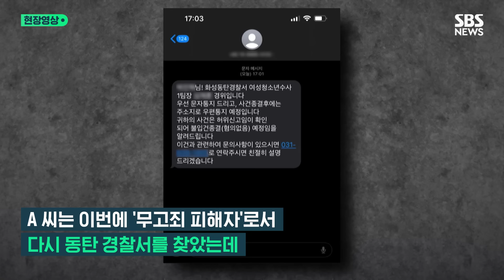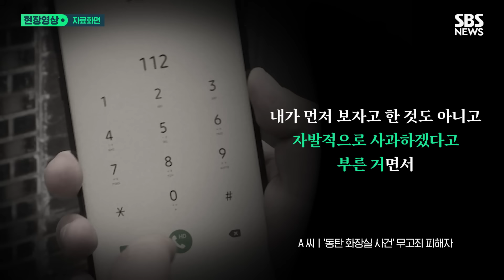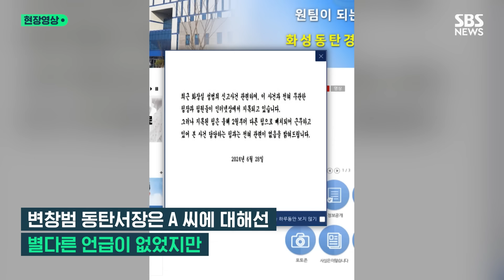'성범죄 누명' 청년에 사과한다던 경찰 "불러놓고 X 씹은 표정"…동탄서장도 입 열었지만 '황당' (현장영상) / SBS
헬스장 화장실을 갔다가 한 여성의 신고로 성범죄자로 몰려 강제 추행 혐의로 입건까지 됐던 20대 남성 A 씨가 무혐의로 풀려난 사건이 있었습니다.

당시 A 씨를 조사하며 강압적 태도로 공분을 샀던 경찰이 A 씨에게 직접 사과하겠다며 A 씨를 경찰서로 불렀지만,  A 씨는 어제(3일) 무고죄 피해자로 경찰 조사를 받은 뒤 "사과하겠다던 경찰의 태도가 실망스러웠다"고 밝혔습니다.

A 씨는 "여성청소년강력팀장과 팀원 2명, '떳떳하면 가만 있으라'고 말한 수사팀 한 명이 왔다"며 "당연히 보자마자 '죄송합니다'가 나올 줄 알았는데, 팀장은 궁금한 것 있으면 물어보라더라"고 주장했습니다.

이에 A 씨가 사과하겠다고 부른 것 아니었냐고 묻자 경찰이 "수사하려다 보니 어쩔 수 없었다"는 식으로 대답했다는 겁니다.

A 씨는 "유일하게 '떳떳하면 가만 있으라'는 발언을 한 수사팀원만 진정성 있게 사과하길래 이럴 거면 왜 보자고 했나 싶다"며 "더 당황했던 건 한 분이 제 말을 끊으려 했고, 방에 들어올 때부터 똥 씹은 표정에 전혀 미안해하지 않았다"고 거듭 주장했습니다.

이어 "제가 말 끊지 말라 했더니 언짢아하길래 '사과할 생각 없냐' 물으니 '미안하다'고 하긴 했다"면서도 "마지못해 하는 느낌이어서 마치 내가 악성 민원인이 된 것 같았다"고 호소했습니다.

또 A 씨는 허위 신고 여성에 대해 사과 한 마디도 듣지 못했다며 선처 없이 엄벌을 원한다고 밝히기도 했습니다.

한편 초기 수사를 맡았던 여청강력범죄팀장은 한 매체를 통해 "그간 여청1팀에서 수사한 것으로 오해 받아 다른 팀장과 팀원이 비난 받았다. 동료들이 상처를 입게 해 미안한 마음뿐"이라며 "아울러 우리 직원의 부적절한 언행으로 피해를 입게 된 B 씨에게도 거듭 깊은 사과 말씀 드린다"고 전했습니다.

또 변창범 동탄경찰서장은 "이 사건이 처음 공론화 됐을 때 내부에서 ‘어느 팀 잘못인데 다른 팀이 욕 먹고 있다’는 식으로 잘잘못을 가리기보다는 먼저 사건 자체를 제대로 해결하는 게 맞다고 생각했다"며 "이 때문에 무고하게 상처 받은 팀원들에 대한 배려가 부족했다. 부족한 점을 반성하겠다"고 말했습니다.

(구성 : 진상명 / 편집 : 이혜림 / 제작 : 디지털뉴스제작부)